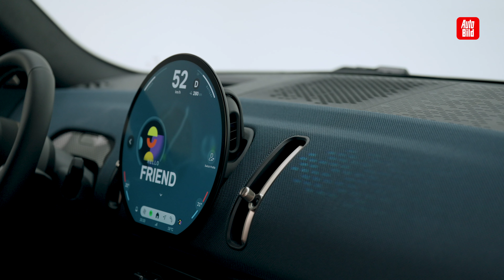MINI Countryman: трето поколение на "златната кокошка"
Автомобилът, който сега ще видите, това е новият Mini Countryman. Един много важен модел за Mini, защото – внимание – една трета от всички продадени автомобили Mini са Countryman. Доста причина да разгледаме внимателно новото поколение на новия Mini Countryman. И ако това видео още от сега ви харесва? Вие сте наясно! Палецът насочен нагоре, абониране на канала. Всичко това винаги много ни радва. И за всички, които вече са го сторили, стартираме сега с Mini Countryman.